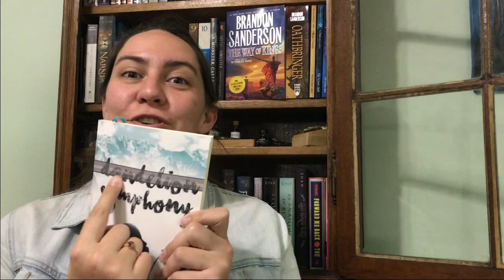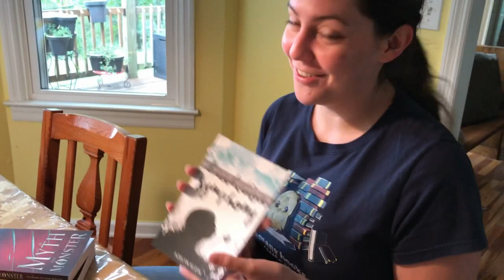Dandelion Symphony Excerpt: "Dandelion Seeds"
Today is the release day for my poetry collection, Dandelion Symphony!